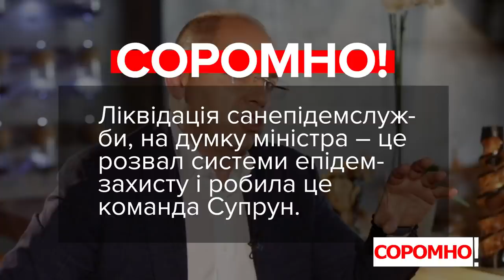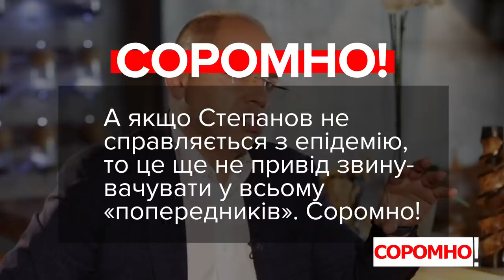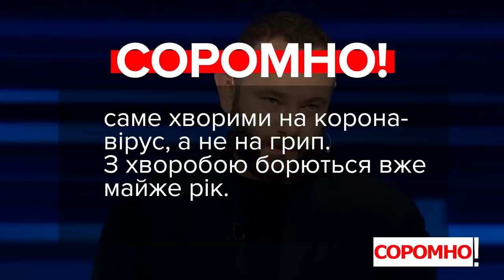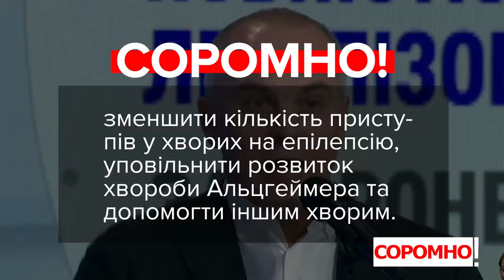VoxCheck & Соромно. Філімонов, Степанов, Дубінський, Пальчевський, Шуфрич. Хто збрехав?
Олег Філімонов, кандидат в мери Одеси від партії «Слуга народу»:
«Одеські парковки приносять в бюджет Одеси 32 млн грн. Це за один день, приблизно, за два дні».

Максим Степанов, міністр охорони здоров’я
«Ну особливо цікаво чути це від людини (критику роботи Спепанова від Ольги Стефанишиної – ред.), яка дотична до того, які розвалили повністю систему епідеміологічного захисту в країні. Ну от просто зруйнували».

Олександр Дубінський, депутат, фракція «Слуга народу»:
«Коронавірус від грипу нічим не відрізняється. І якщо ви захворієте сезонним грипом, то темпи приросту хворих сезонним грипом плюс-мінус рівні темпам поширення коронавірусу».

Андрій Пальчевський, кандидат у мери Києва від партії «Перемога Пальчевського»:
«Хто був на той момент «зеленими чоловічками»? Ми не знаємо хто це був. Росіяни – ми не знаємо. Бразильці, монголи можливо. Хто?»

Нестор Шуфрич, депутат, фракція «Опозиційна платформа – За життя»:
«Чому канабіс, який зараз можна отримати за рецептом лікаря, ви хочете, щоб можна було отримати без рецепту?»